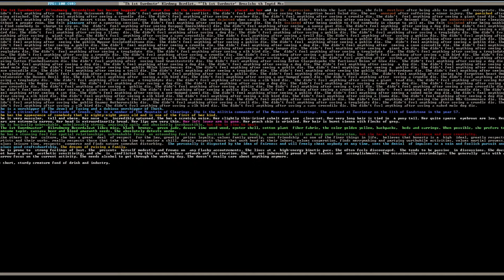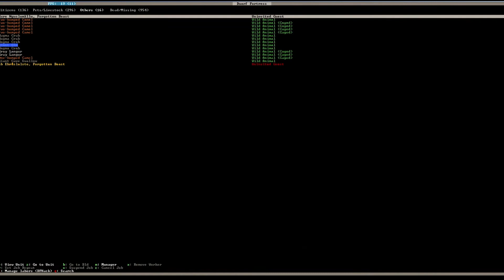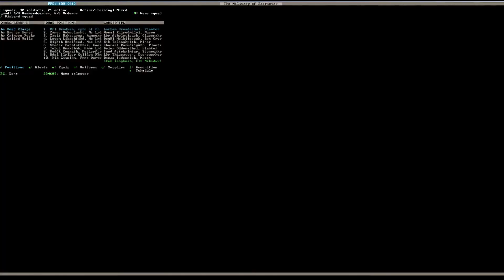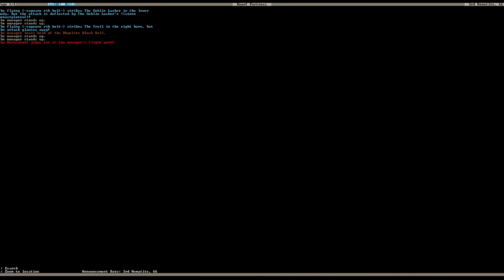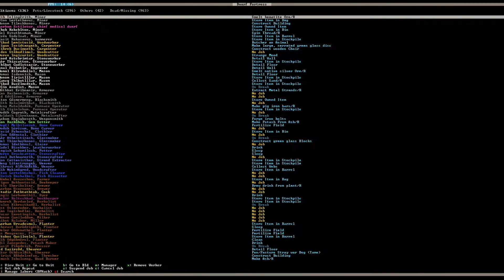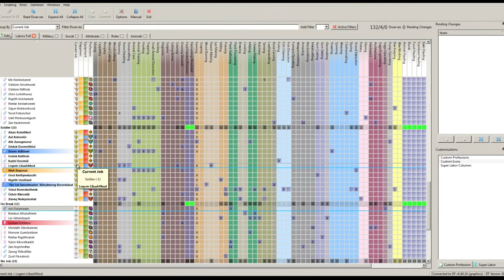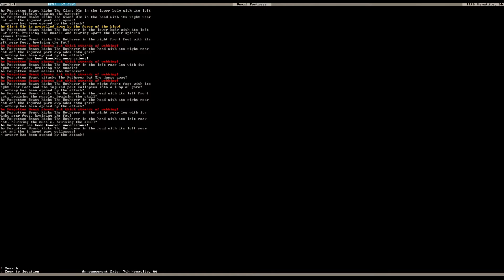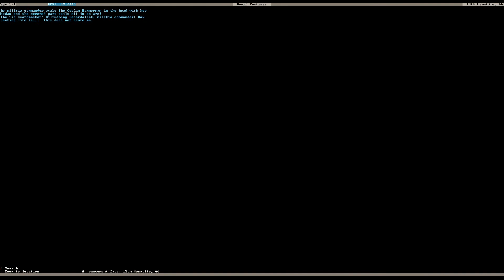Dwarf Fortress Zasrimtar Tour